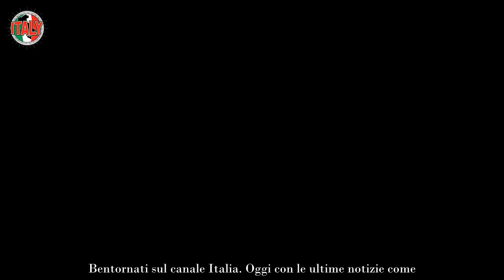“Lui è morto…” La notizia arriva all’Isola dei Famosi e Helena in lacrime Ma è subito polemica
Ieri Alvin si è diretto verso la spiaggia dove soggiornano gli ultimi concorrenti rimasti a L’isola dei famosi 2023 per riferirgli della scomparsa di Silvio Berlusconi, morto lo scorso lunedì mattina all’età di 86 anni, e della conseguente posticipazione della Semifinale. Le loro reazioni? Helena Prestes crollata in lacrime.

Inizialmente l’inviato de L’isola dei famosi 2023 si era limitato a riferire al pubblico di aver riportato il tutto ai naufraghi e solamente adesso si è scoperto quali sono state le reazioni dei concorrenti. Di sicuro sono rimasti tutti sorpresi e dispiaciuti. Ma nessuno come Helena Prestes, che ha fatto nuovamente discutere.